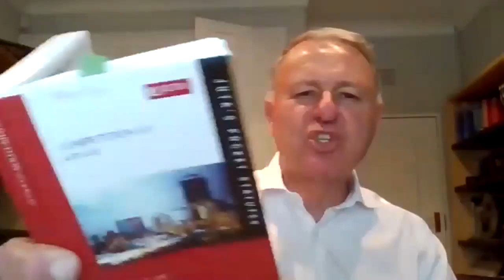The Interpretation of Economic Issues in Competition Law - Acting Judge Norman Manoim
AJ Norman Manoim delivered a Masterclass on the interpretation of economic issues in competition law in line with the goals of efficiency, consumer welfare and public interest.  AJ Manoim unpacked how courts apply the law, and the difficulties they face in applying the law, to solve economic problems. He also drew on the role of competition regulation in the time of COVID-19.

This Masterclass forms part of the lecture series in the Advanced Economics of Competition and Regulation module in the MCom in Competition and Economic Regulation programme at the University of Johannesburg.